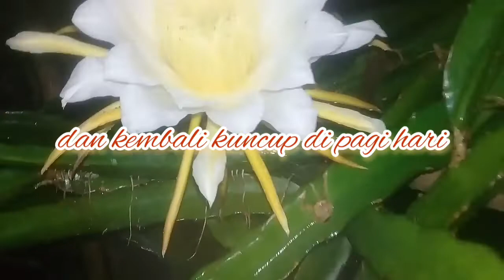Hikayat Gairah "Bunga Malam"